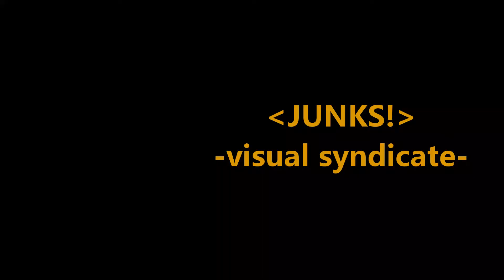GoPro STUDIO 2.0.1 REMOVEFISHEYE TEST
GoProからの無料配布ソフト、GoPro STUDIOの
魚眼レンズのディストーションを除去するコマンドを
テストしてみました。
カメラはGoProHERO3+Silver Edition